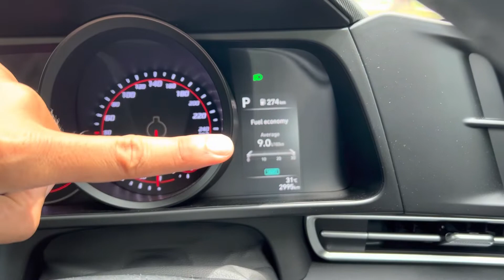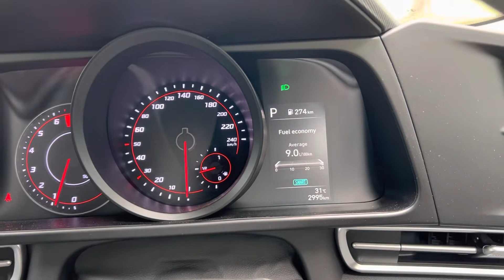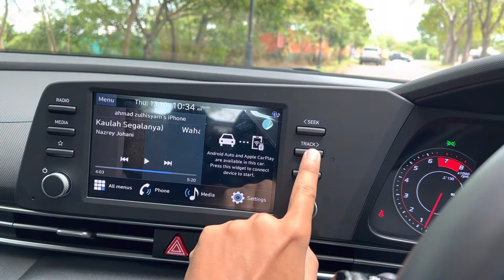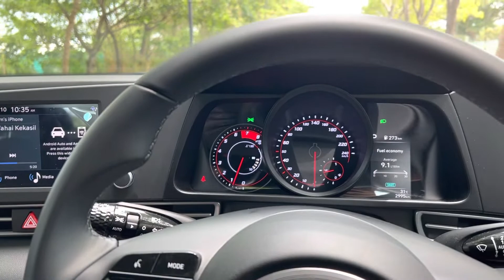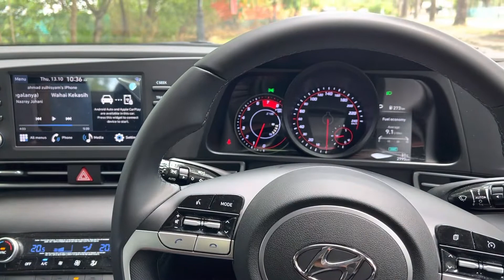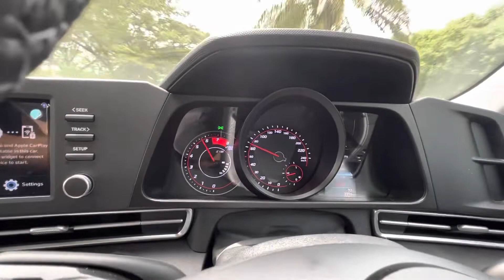Hyundai Elantra 2021 Sedan Paling Best Tapi Tak Ramai Tahu